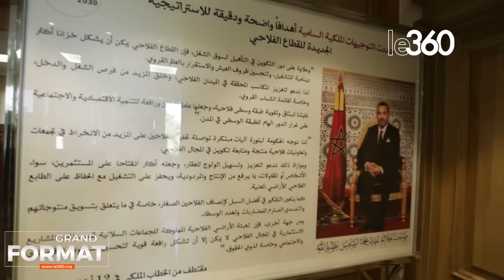Entretien avec Mohammed Sadiki, ministre de l'Agriculture | Grand Format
En raison de la succession des années de sécheresse et la diminution des ressources hydriques, le secteur agricole, pilier de l’économie nationale, est confronté à des défis de taille. Comment se présente la situation à l’heure actuelle et quelle stratégie le ministère de l’Agriculture envisage-t-il pour y faire face? Réponses avec Mohammed Sadiki.